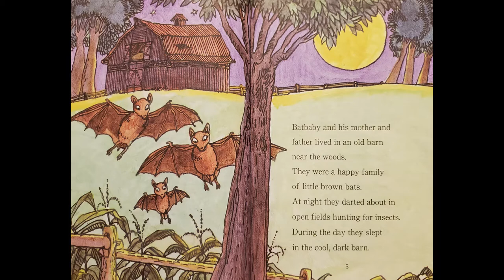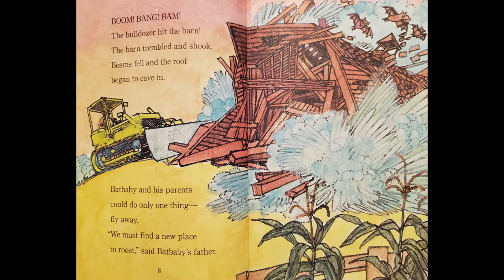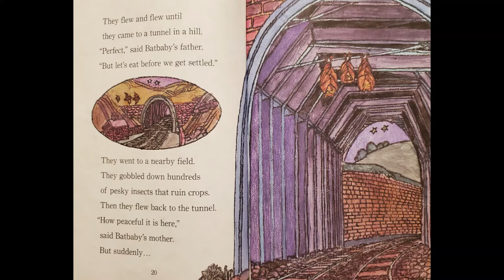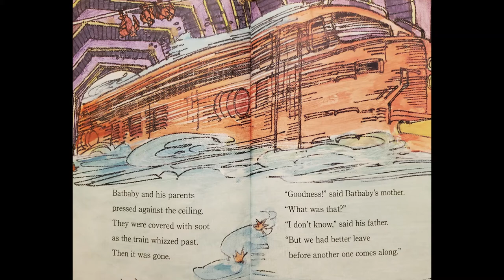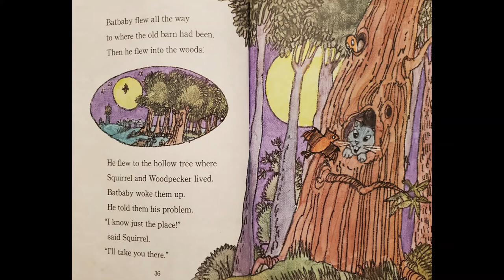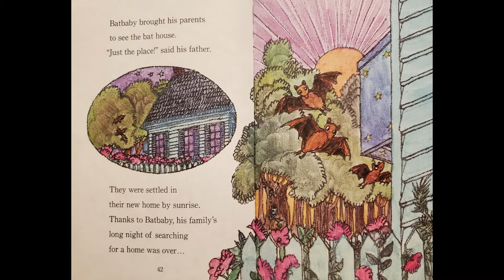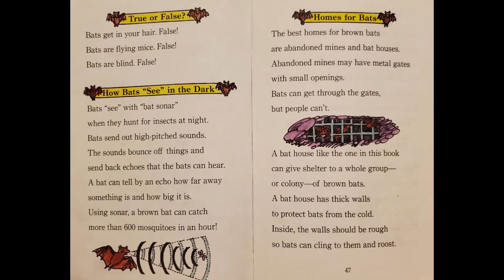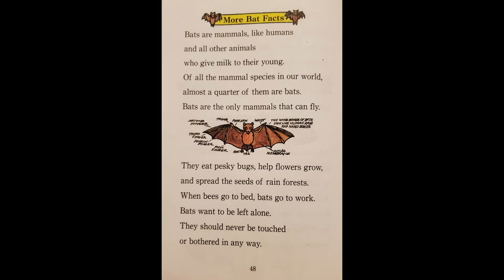Batbaby Finds a Home Read Aloud by Robert Quackenbush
When Batbaby's barn gets torn down will he and his family ever find a new home?  A great book for teaching the importance of bats for our ecosystem and introducing the concept of bat boxes!